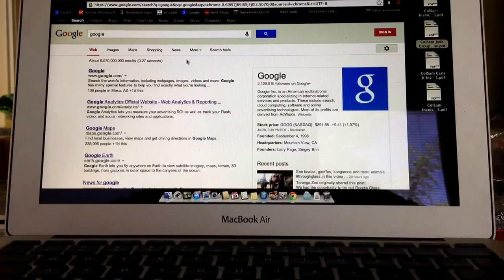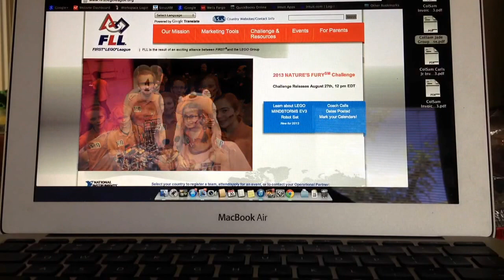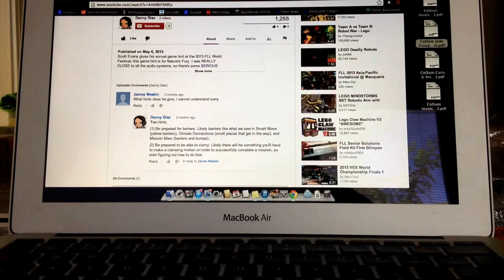FLL 2013-2014 Natures Fury Mat PART 4: Answering Common Asked Questions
Overview of FLL Natures Fury Board
#1 Channel for FLL News